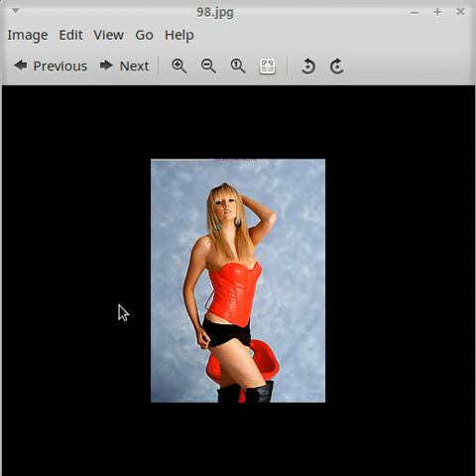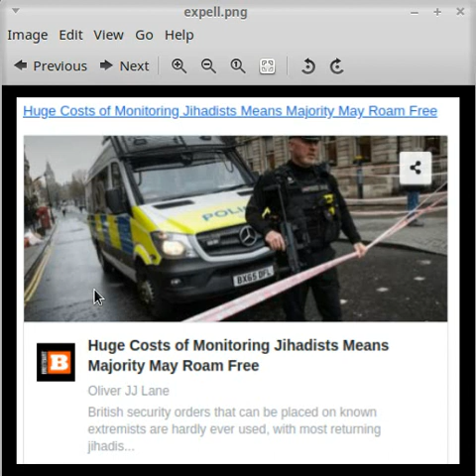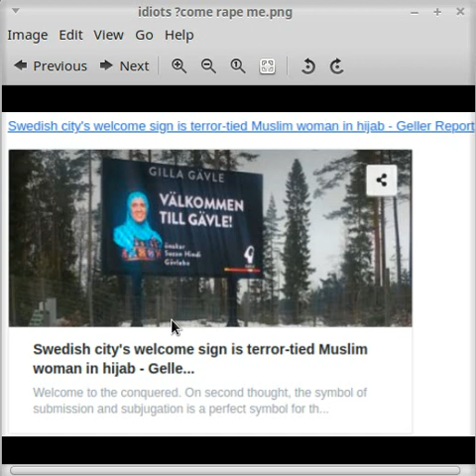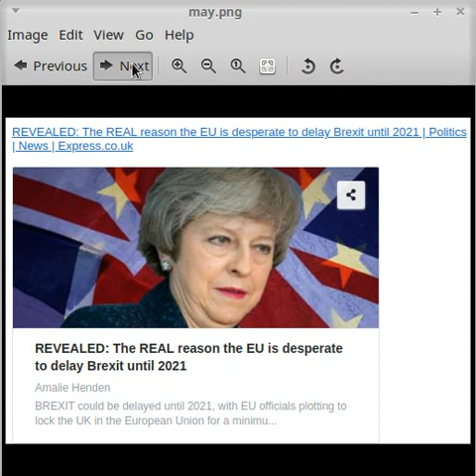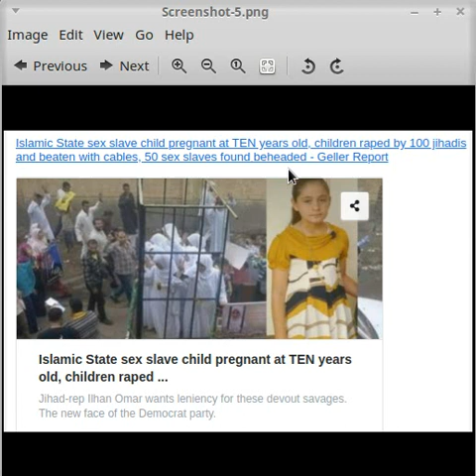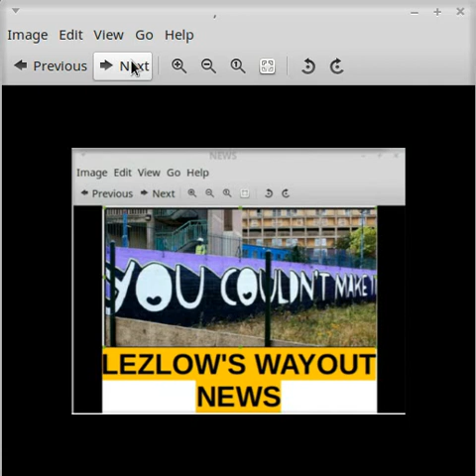VOTE LEAVE NOW OR IN FOREVER